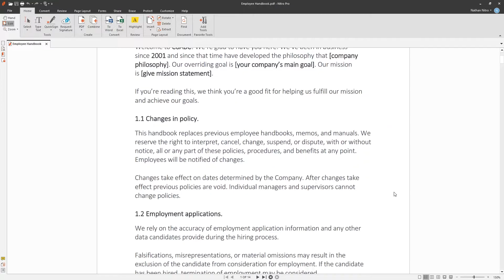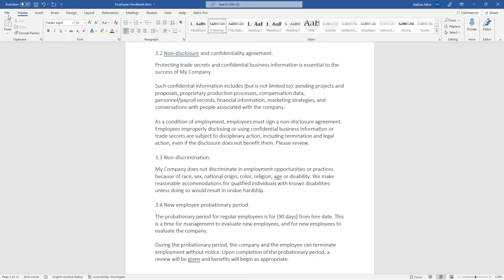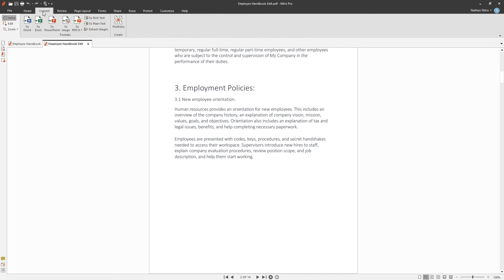Nitro Pro: PDF to Word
Easily convert PDFs into fully editable Word documents with Nitro. This tutorial covers step-by-step conversion, advanced OCR for scanned documents, and batch processing to streamline your workflows.